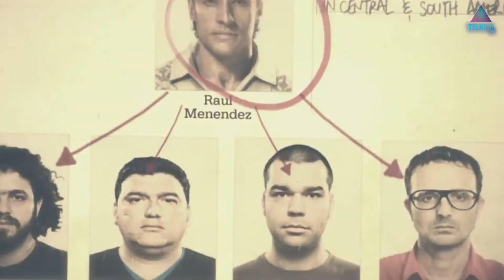Call of Duty Black Ops 2 (PC) - Mision 3 - Español (1080p60fps)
Secuela de Black Ops, una de las más populares entregas de la prolífica saga bélica Call of Duty. La acción en esta ocasión se ambientará en una supuesta Guerra Fría en pleno siglo XXI